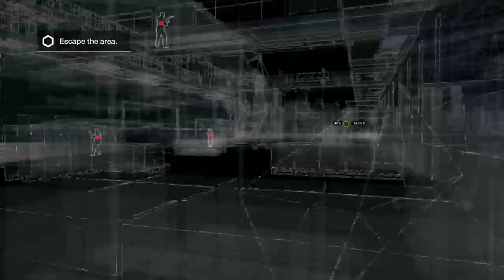Watch Dogs Gameplay Walkthrough (Part 27)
Watch Dogs is a 2014 action-adventure game developed by Ubisoft Montreal and published by Ubisoft. Set in a fictionalized version of Chicago, the plot follows hacker Aiden Pearce's search for revenge after the killing of his niece.